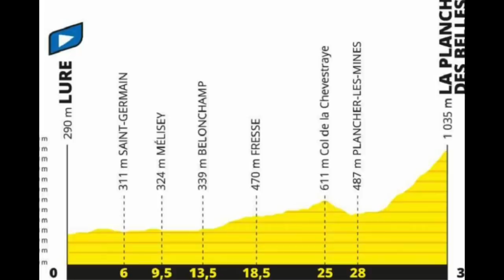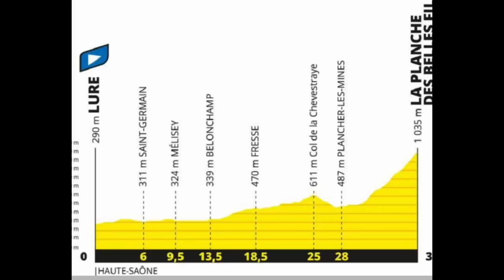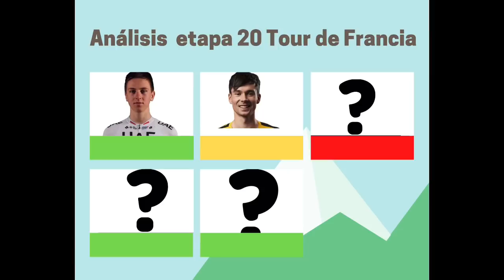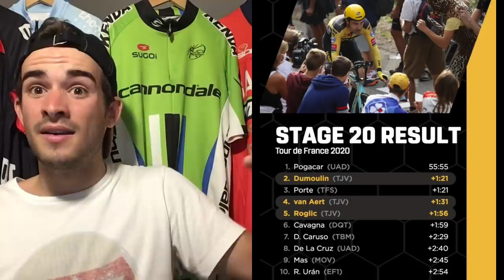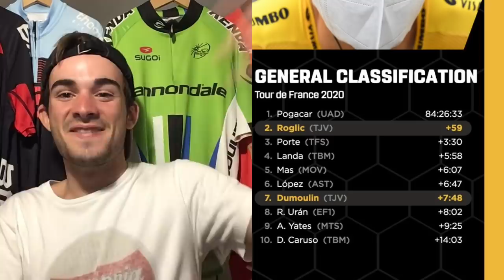Análisis ETAPA 20 TOUR de FRANCIA 2020 - POGACAR conquista el TOUR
Hoy analizamos la histórica etapa 20 del Tour de Francia 2020 que ha destronado a Primoz Roglic para coronar a Tadej Pogacar como ganador del Tour de Francia 2020.

MI PODCAST (también disponible en Spotify buscando “El Sello Ciclista”).